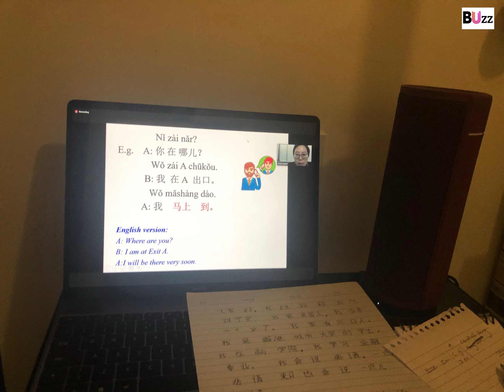BUzz Reporter Ross Mondon spoke to Joe Jenkins about studying in Hong Kong throughout COVID.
Studying abroad for a lot of students seems out of sight but luckily for one, Joe Jenkins is out in Hong Kong as we speak studying economics.